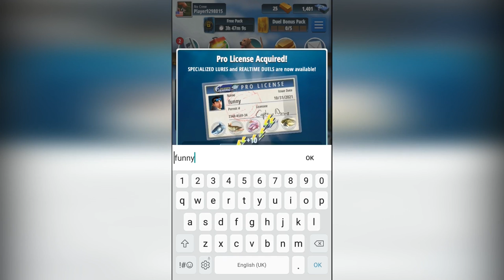TAP SPORTS Fishing Game Gameplay Walkthrough Part 1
The most realistic fishing game for your phone is here! From the creators of Deer Hunter and Tap Sports Baseball comes a brand-new and exciting take on fishing with real-time multiplayer, navigable 3D environments, and much, much more. Hop in your boat, grab your rod and lures, and track down big, rare, and exotic fish with the help of your trusty loyal companion – your dog!

EASY TO LEARN, DIFFICULT TO MASTER
Catching a fish is as easy as casting out your rod. But can you deliver on a Perfect Catch? Can you get ON FIRE with three perfect casts in a row, and land legendary lunkers to set new World Records?
REALISTIC FISHING 3D SIMULATION
Use your smarts, strategy, sonar, and attractant to land the biggest fish! This fishing simulator brings you hundreds of different species to catch, whether you want to relax or compete in fishing tournaments. Go angling to hook highly detailed fish in beautiful 3D environments. Tap Sports Fishing provides the most realistic fishing experience mobile games have to offer. Get the full fishing experience even when there’s not a lake or river for miles around.

FEATURES
● Clash with other anglers: Compete in real time PvP to prove you're a master fisherman!
● Level up your gear: Collect and upgrade your lures to take on the biggest fish in the sea!
● Unlock exotic locations: Fish all over the world in beautiful locations, each with new fish species! Start your journey in a hidden tropical getaway in the Gulf of Mexico!
● Get hooked: It's always fishing season - new events every day!
● Cast your rod at just the right time to see if you can make the Perfect Catch. Make three perfect casts in a row and you’re ON FIRE!
● Catch bigger fish faster with new boats, lures and rods!
● Use unique fishing powerups, like Fish Attractant, Bonus Bait and Sonar.
● Sport hunting game with over 100 realistic and unique fish to catch!

PLEASE NOTE:
- This game is free to play, but you can choose to pay real money for some extra items, which will charge your Google account. You can disable in-app purchasing by adjusting your device settings.
- This game is not intended for children.
- This game may permit users to interact with one another (e.g., chat rooms, player to player chat, messaging) depending on the availability of these features.
- Linking to social networking sites are not intended for persons in violation of the applicable rules of such social networking sites.